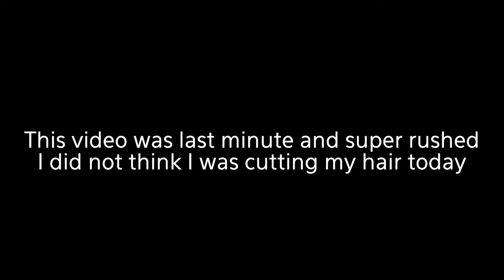First Haircut in A YEAR! (what did I do 😩) // KGV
As last minute as you can get, I (lena) decided I should finally cut my hair today because I was scared for the past year.

(Vlog 165)

Philippians 4-13